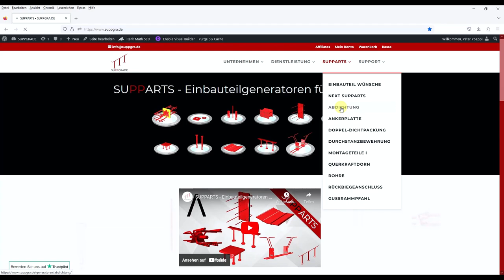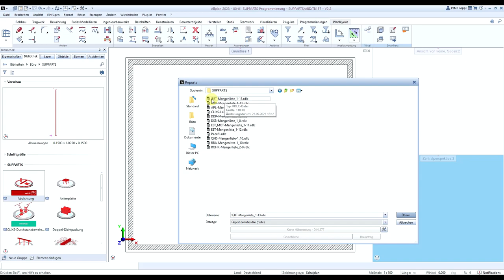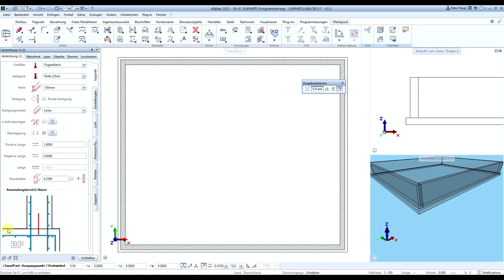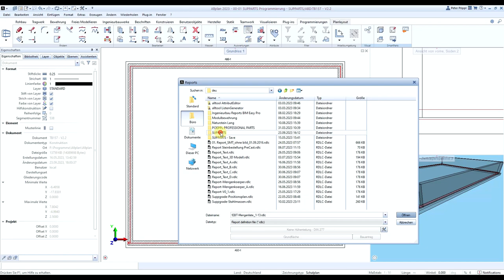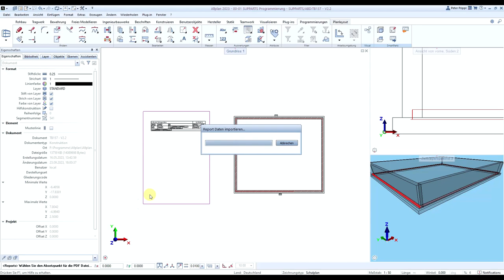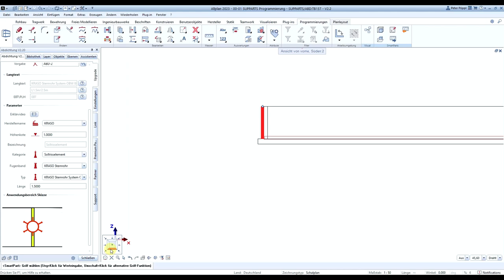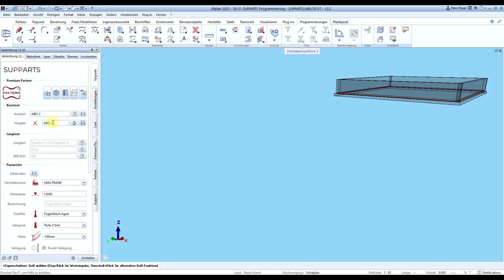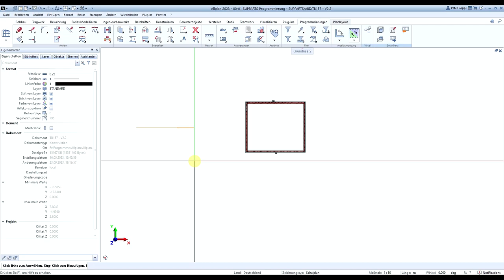ALLPLAN Fugenbänder, Fugenbleche, Sollrisselemente - SUPPARTS